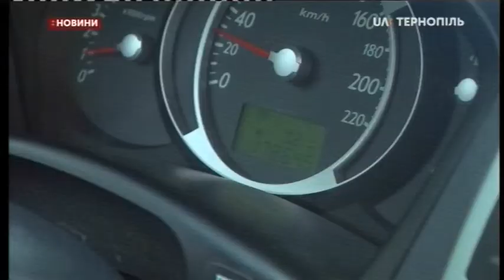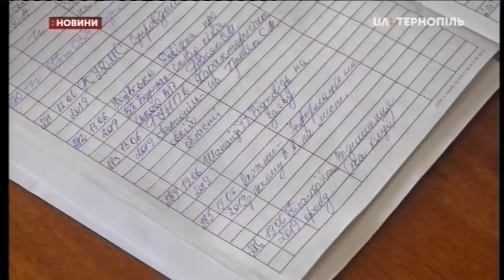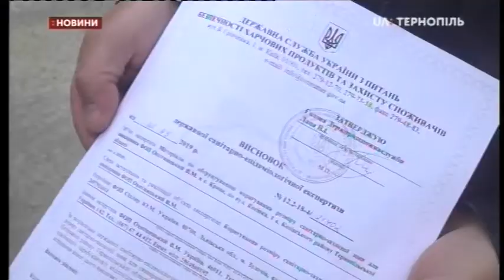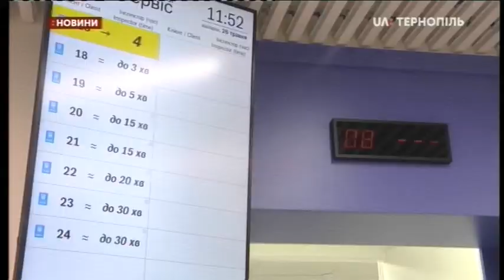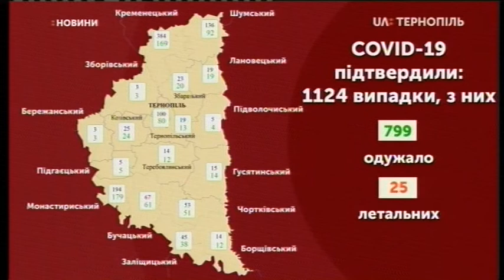26.05.2020. Новини. 20:30